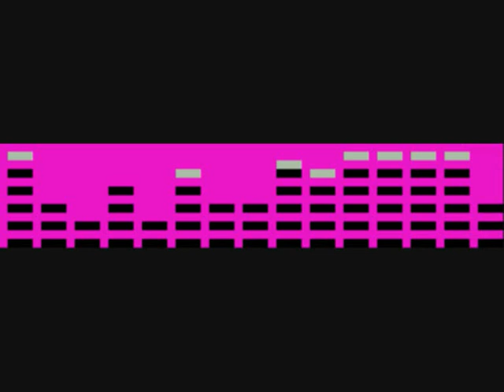The Conway Brothers-Turn it Up (original USA remix)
1986-Original USA Remix